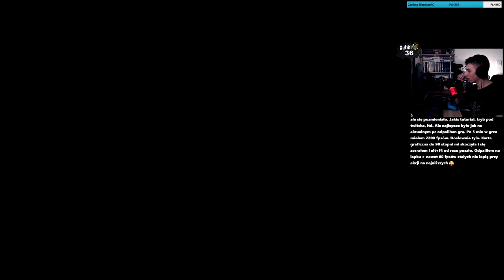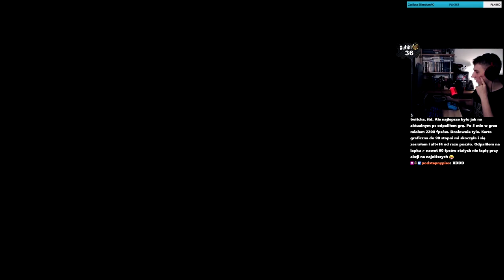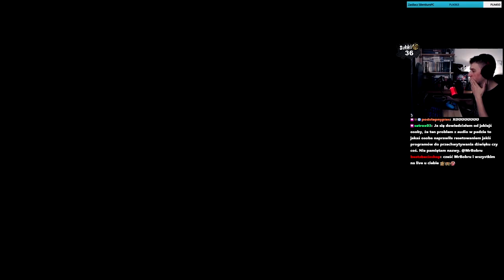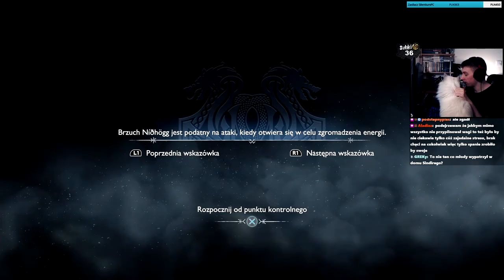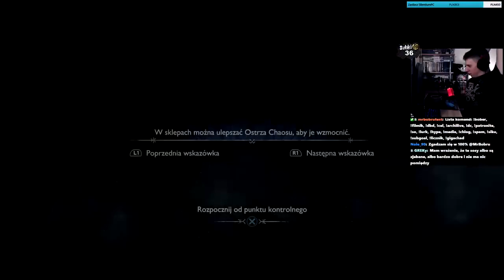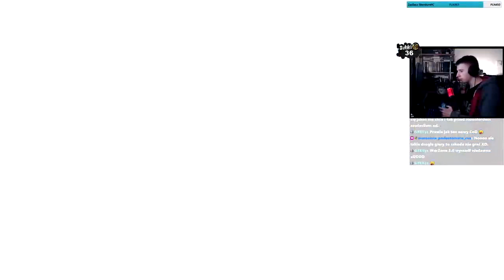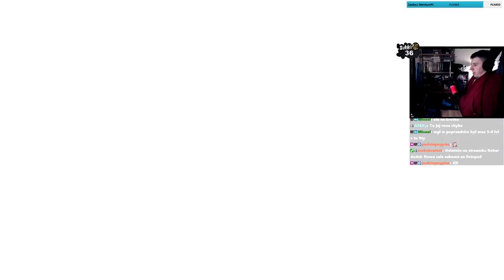Z Archiwum L - God Of War: Ragnarok [#05]